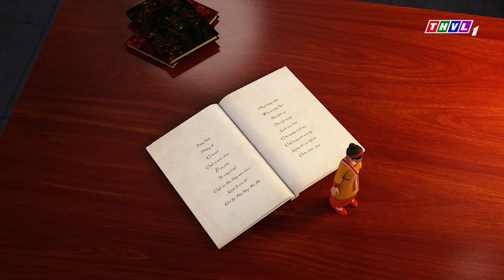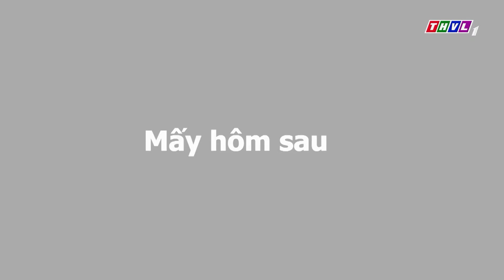SỰ TÍCH MẶT NẠ MA Trọn Bộ | Kho Tàng Cổ Tích Việt Nam 3D | Hoạt Hình 3D